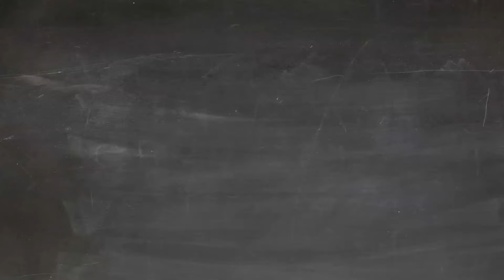Футаж нарисованный учитель и ученики ◄4K•HD► Footage painted teacher and students